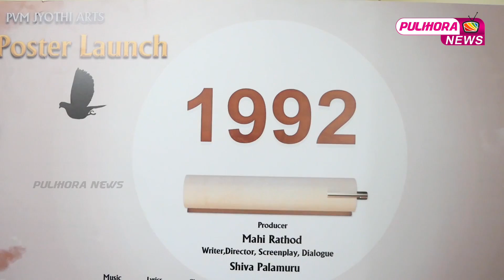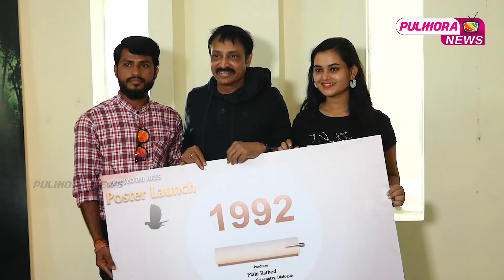1992 Movie Poster Launched By Raj Kandukuri | Dr. RK Goud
Watch 1992 Movie Poster Launched By Raj Kandukuri.